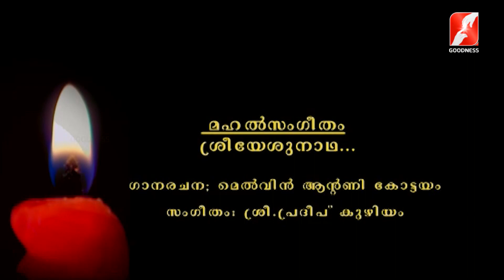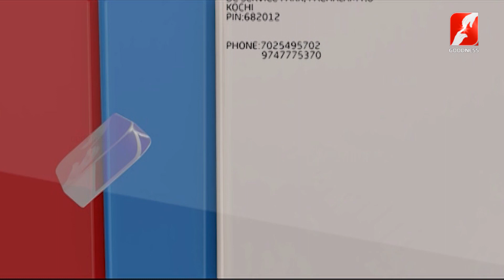വീട് വിട്ടുപോയ മകൻ തിരിച്ചു വന്നപ്പോൾ കിട്ടിയ അംഗീകാരങ്ങൾ|FR PHILIP NEDUMTHURUTHIYIL VC|GOODNESS TV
വീട് വിട്ടു പോയ മകൻ തിരിച്ചു വന്നപ്പോൾ കിട്ടിയ അംഗീകാരങ്ങൾ | PRABHATHAVIRUNNU| FR PHILIP NEDUMTHURUTHIYIL VC | GOODNESS TV